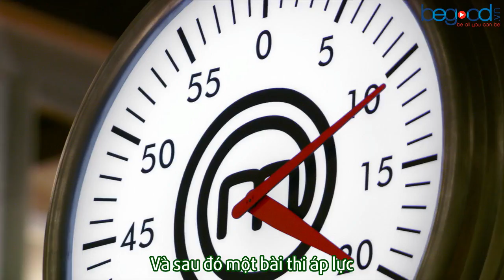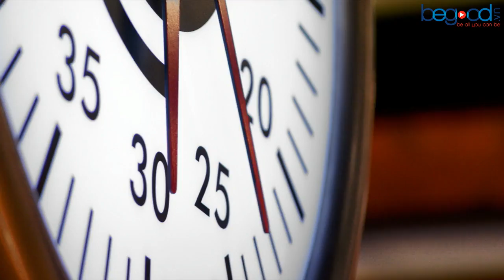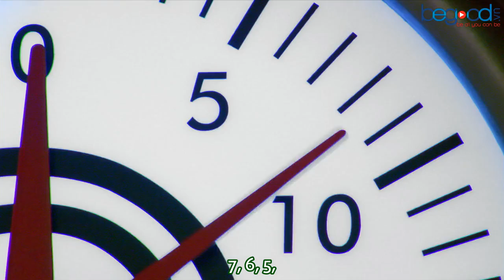[Vietsub][Begood.Vn] Masterchef US - Vua Đầu Bếp Mỹ Season 5 Ep 3